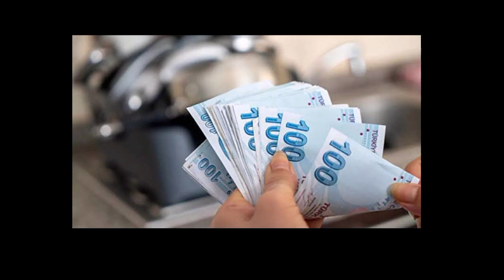Bursluluk Kazananlara Kaç TL Yatacak? İlk Para ne zaman yatacak? İOKBS 2022